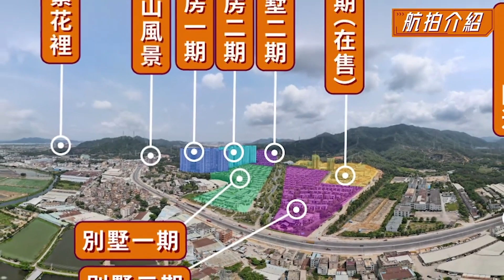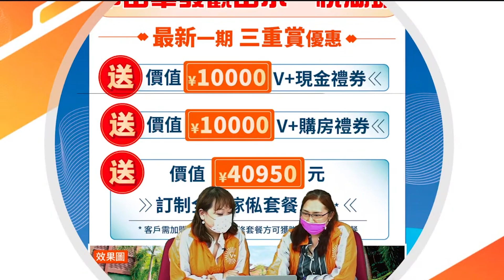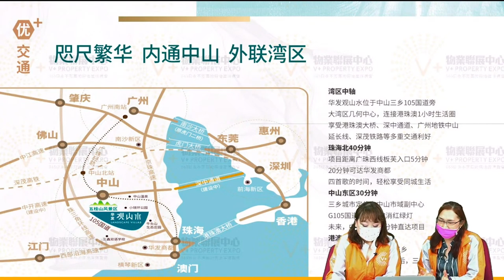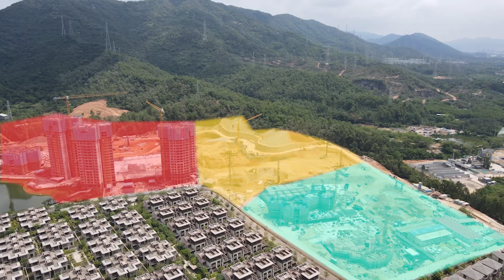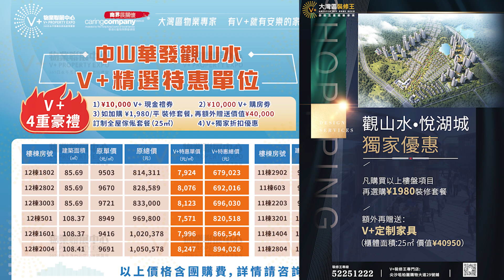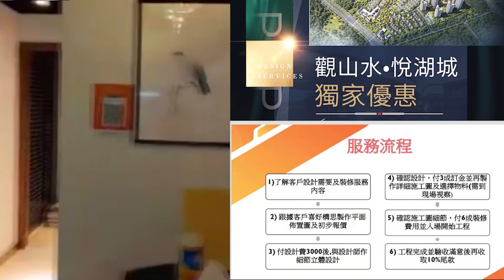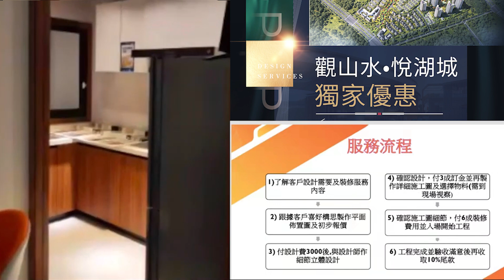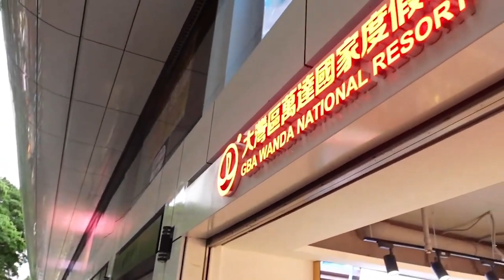【灣區博士沈永年｜中山執平貨最後機會！｜華發觀山水豪禮贈送】V+豪送大禮！原生態伴山豪宅，超正湖景高層洋房等你睇！(重新上架re-up)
拍攝於 6月2日
此直播聲畫因技術上問題未如理想敬請大家見諒

💖如大家有粵港澳大灣區任何問題，直接WHATAPPS我也可 電話：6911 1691

以下是V+物業聯展中心Facebook網頁，大家可在此即時收到大灣區 投資資訊：

👇全新推薦頻道【V+大灣區管家王】👇 大灣區買房必備12：買房按揭你知幾多？

收樓？驗樓？全屋軟裝？共享旅居？出租？還有？
☎V+「管家王」查詢熱線：
尖沙咀展廳：
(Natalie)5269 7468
中環展廳：
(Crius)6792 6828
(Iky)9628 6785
旺角展廳：
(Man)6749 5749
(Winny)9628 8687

V+ 荔枝角展廳 熱線:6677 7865
V+ 旺角店 熱線:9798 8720
V+ 觀塘店 熱線:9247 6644
V+ 將軍澳店 熱線:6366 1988
V+ 中環店 熱線:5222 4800
V+ 銅鑼灣店 熱線:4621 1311
V+ 北角店 熱線:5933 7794
V+ 荃灣店 熱線:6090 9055
V+ 屯門店 熱線:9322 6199
V+ 元朗店 熱線:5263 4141
V+ 天水圍店 熱線:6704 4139
V+ 沙田店 熱線:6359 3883
V+ 大埔店 熱線:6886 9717
V+ 上水店 熱線:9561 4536
V+ 尖沙咀萬達展廳 熱線:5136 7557
V+ 尖沙咀華僑城展廳 熱線:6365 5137
V+ 尖沙咀遠洋繁花里展廳 熱線:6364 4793
V+ 澳門店 熱線:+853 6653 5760